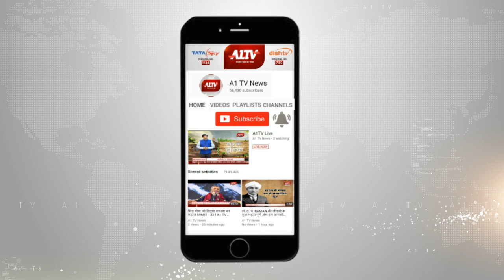दौसा में: पूर्व मुख्यमंत्री वसुंधरा राजे के खिलाफ नारेबाजी, लोकसभा सीट को लेकर विवाद